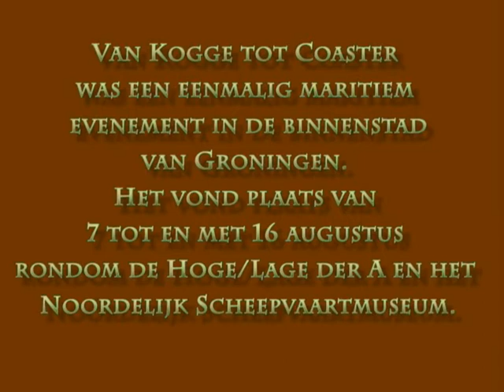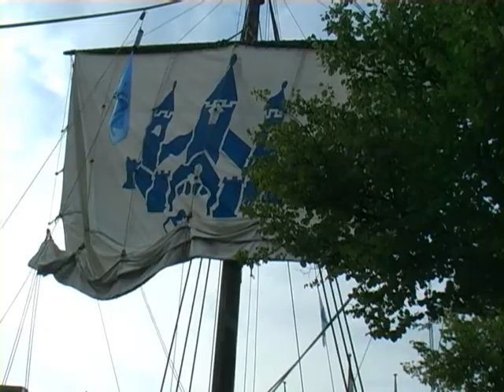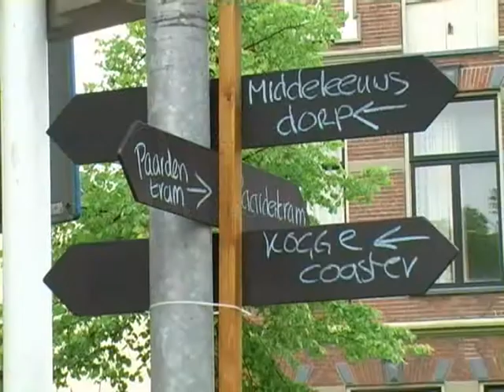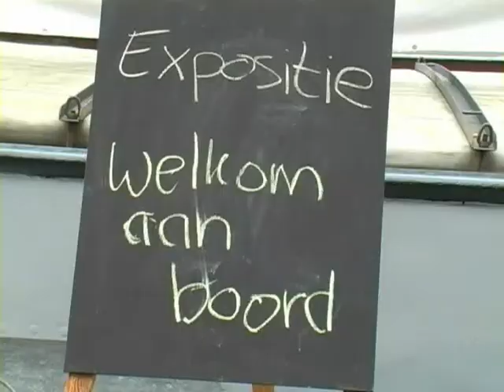van Kogge tot Coaster v2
Van Kogge tot Coaster was een eenmalig maritiem evenement
in de binnenstad van Groningen. Het vond plaats van 7 tot
en met 16 augustus rondom de Hoge/Lage der A en het
Noordelijk Scheepvaartmuseum.